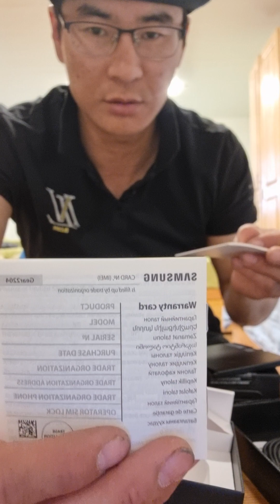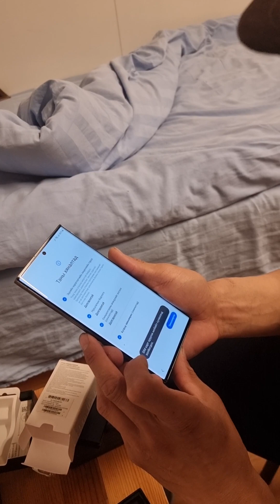SAMSUNG GALAXY S23 ULTRA UNBOXING April 19, 2023